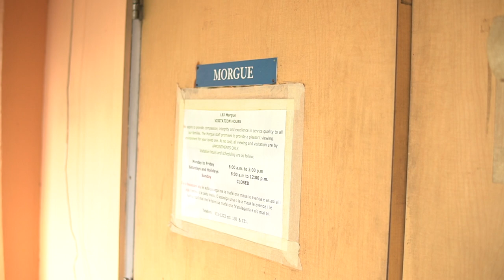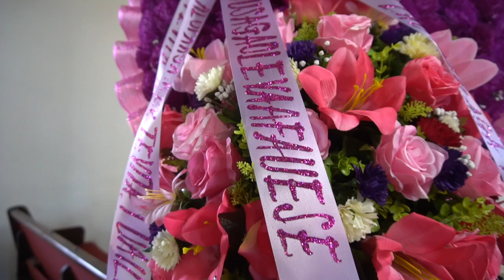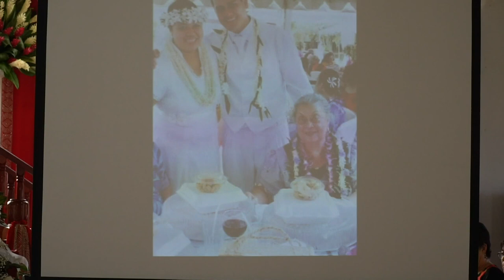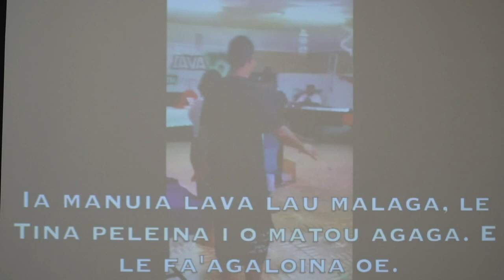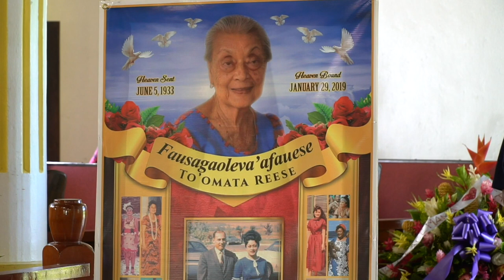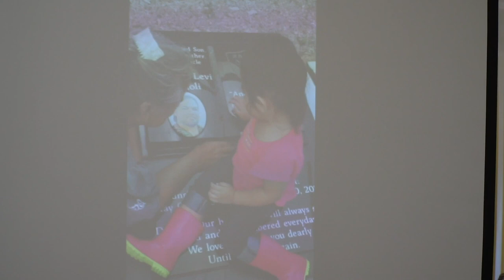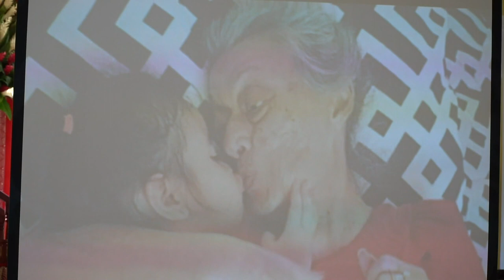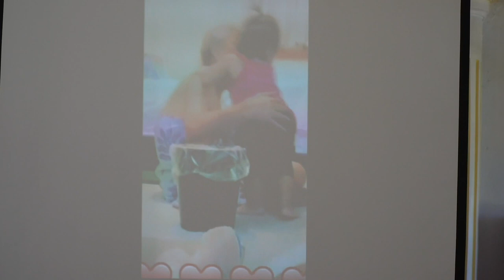Fausagaoleva'afauese To'omata Resse Funeral Services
LBJ Afuelo presentation and prayer service,  Family viewing service (CCCAS Leone Siona), Community Service (CCCAS Leone Siona) and Burial Service (Soni family burial grounds)